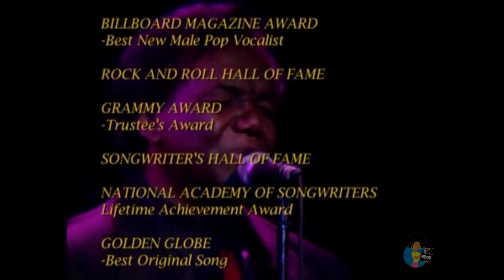Lamont Dozier - Reflections Of EPK (2004)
Lamont Herbert Dozier ( born June 16, 1941) is an American singer, songwriter and record producer, born in Detroit, Michigan. Dozier has co-written and produced 14 US Billboard number 1 hits and 4 number ones in the UK. Dozier was a member of Holland–Dozier–Holland, the songwriting and production team responsible for much of the Motown sound and numerous hit records by artists such as Martha and the Vandellas, The Supremes, The Four Tops, and The Isley Brothers. Along with Brian Holland, Dozier served as the team's musical arranger and producer, while Eddie Holland concentrated mainly on lyrics and vocal production.[citation needed] Along with the Holland Brothers, Dozier followed his work for Motown Records as founder and owner of Invictus Records and Hot Wax Records, producing top-charting hits for acts Freda Payne, Honey Cone, Chairmen of the Board, and 100 Proof Aged in Soul. Dozier and the Holland brothers were inducted into the Rock and Roll Hall of Fame in 1990 - wikipedia